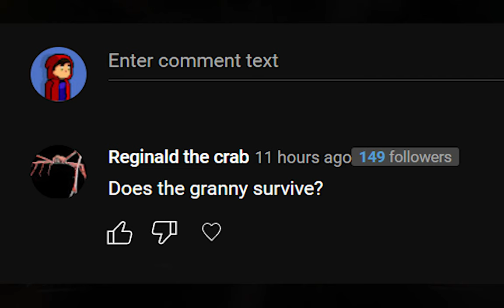SOVIET DEVELOPMENTS OF SCIENTISTS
I show the gameplay of the Atomic Heart. Interesting moments and bugs